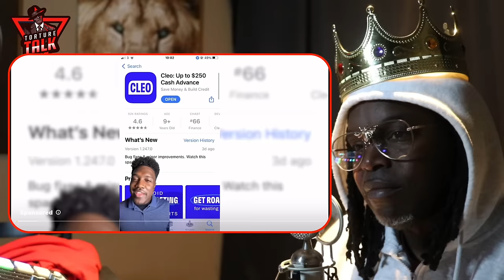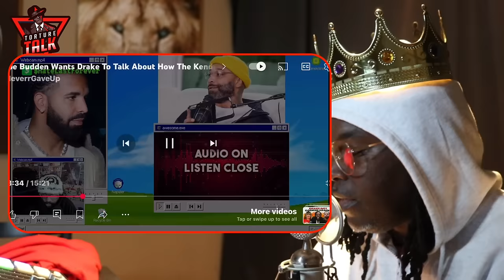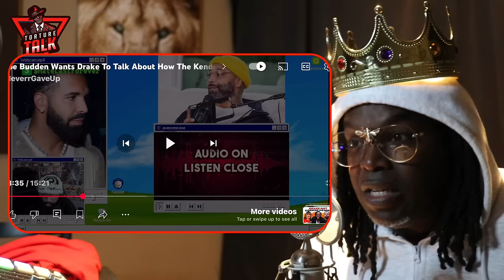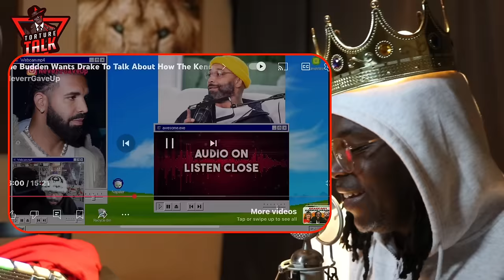⁠@joebuddentv says 2025 we need sensitive ​⁠@DrakeOfficial back.. Check this out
“TCBATTLES”🤺
“Shadowcoradio”🎼

Source without my commentary @NeverrGaveUp

Show some ❤️ 👇🏽👇🏽